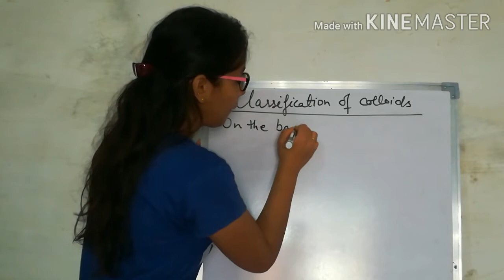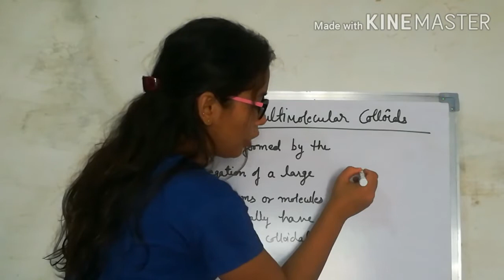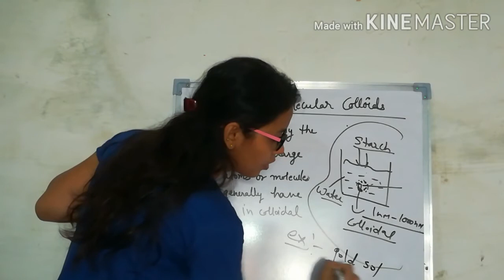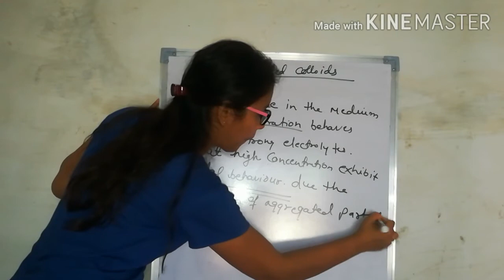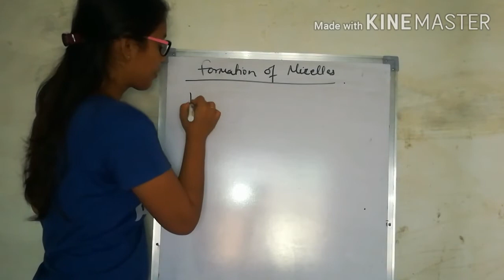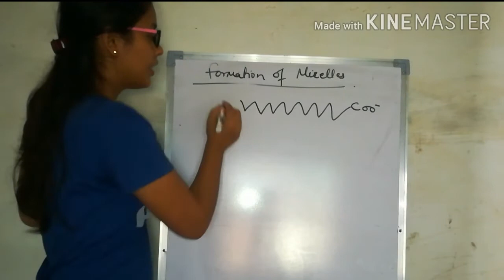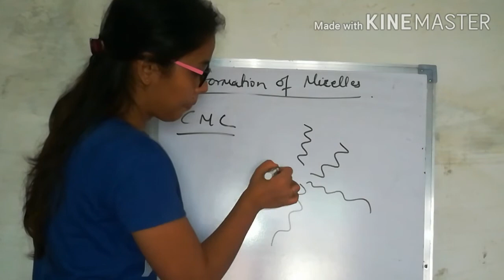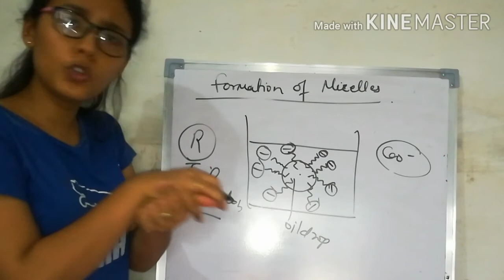Surface_Chemistry - 8 | Class 12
Priya Sharma